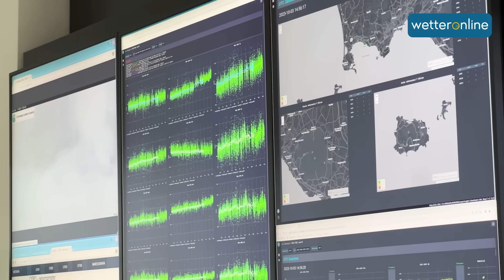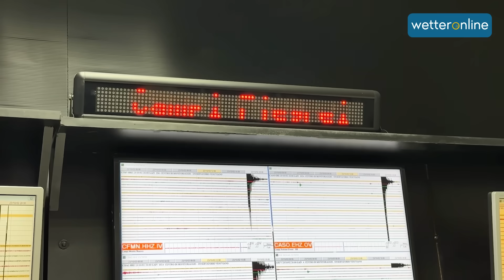Droht ein Vulkanausbruch bei Neapel? Die Angst wird größer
In der süditalienischen Region Neapel wächst die Angst vor einem möglichen Vulkanausbruch. Dies wäre eine Naturkatastrophe für mehr als 1 Million Menschen. Unser WetterReporter Marco Kaschuba war vor Ort und berichtet über die aktuelle Lage.